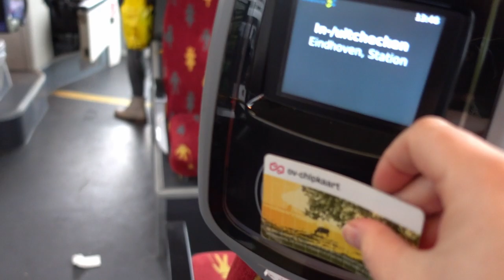A Drop of Oil for my Antique Singer Sewingmachine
Please turn on the subtitles for text throughout the video. You can do this by clicking on the rectangle with stripes/the letters CC

- you're welcome.

(if you want to know what this is all about, watch literally any sewing video on my channel)